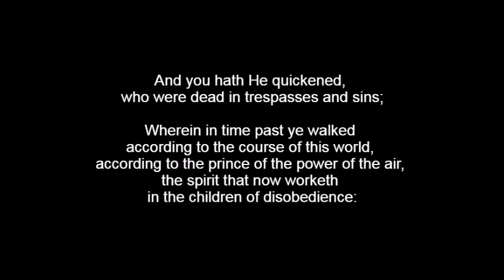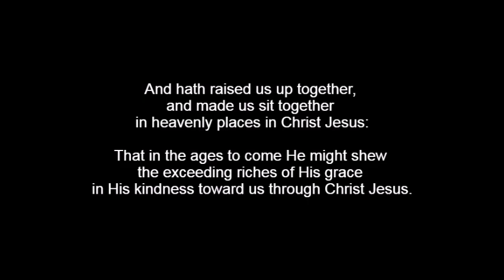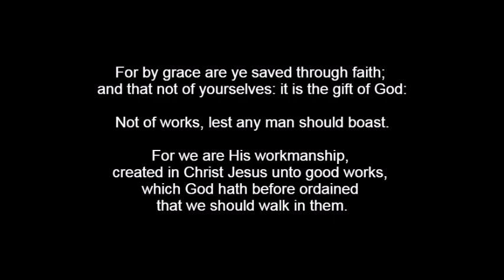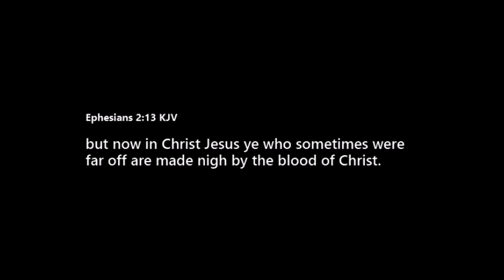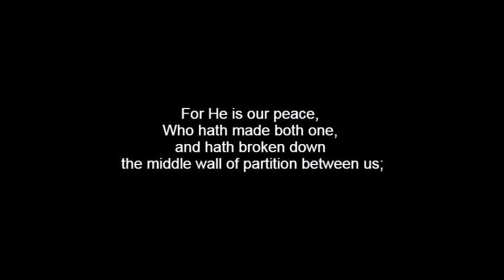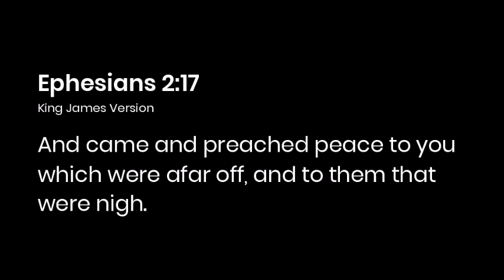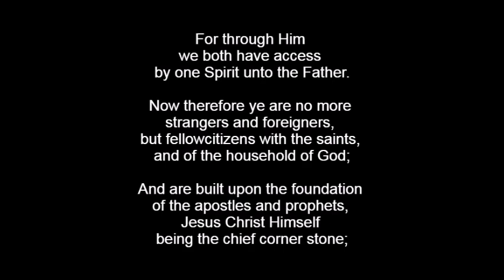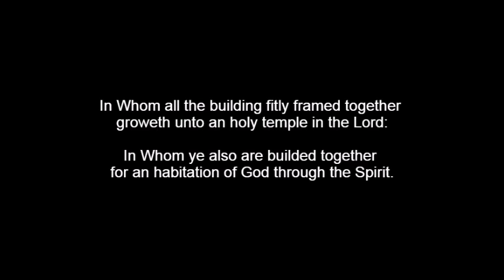The Epistle to the Ephesians Chapter 2